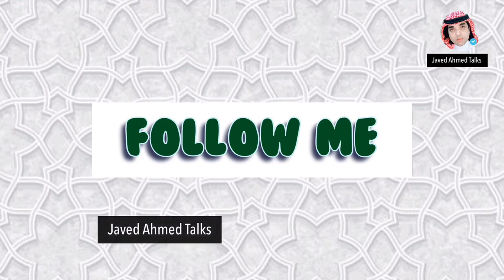Speak Arabic |Short Arabic phrases with urdu and english translation | Arabi jumlay urdu hindi main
Talk about passports in arabic
introduction in arabic
passport ke bare main batine arabi main
Guftago baraye passport arabi or urdu main
learn arabic with arabic phrases
arabic phrases in short
arabic sentences in urdu
arabic sentence in hindi
speak arabic like with javed
30 arabic phrases in english and urdu
how to speak arabic like native speakers
arabic jumly urdu main
arabi ke jumlay urdu main
arabic jumly hindi main
arabic jumly english main